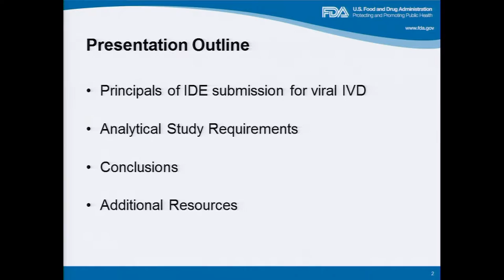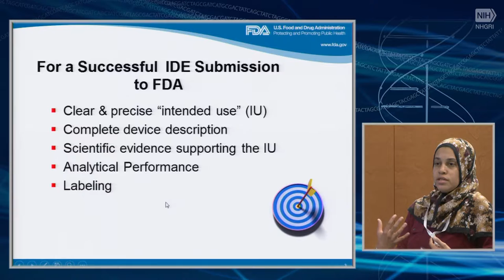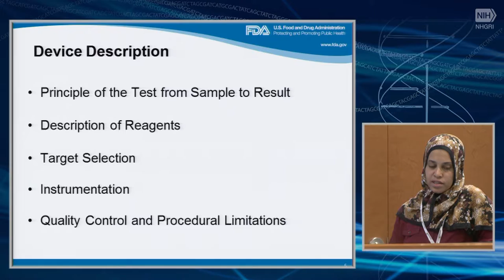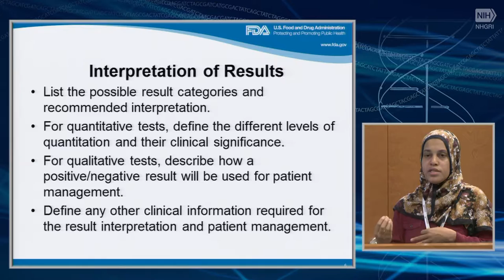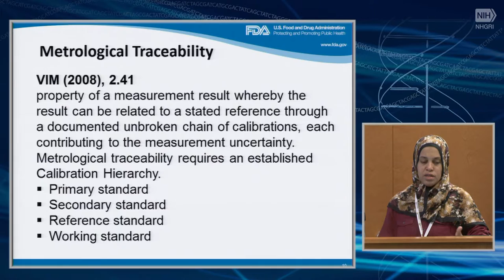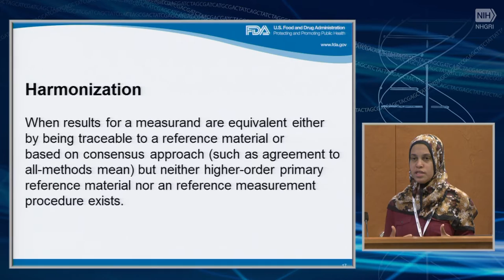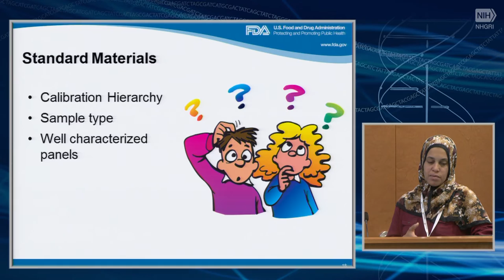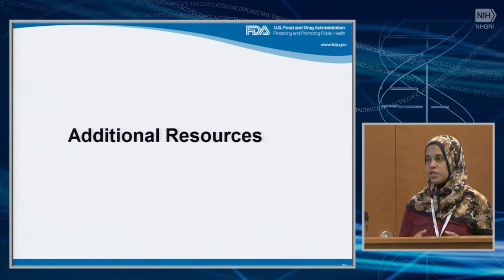Analytical Validation and IDEs - Haja El Mubarak